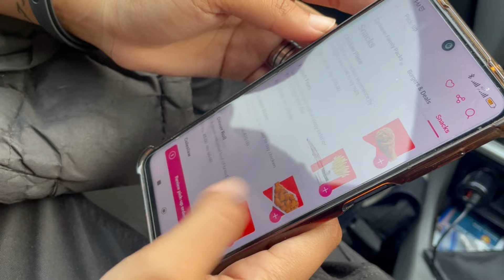Found THE Best Alternative!!!! || Double patty Burger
The best burger and in budget, with juicy chicken and double patty, bohot fulfilling tha, bas phir usky baad burger ko hazam karne ko bari the.